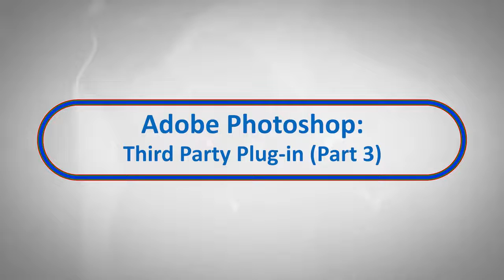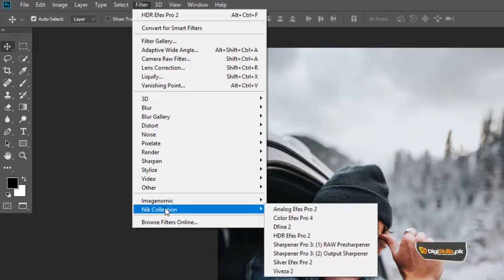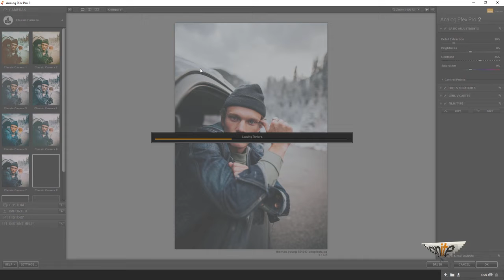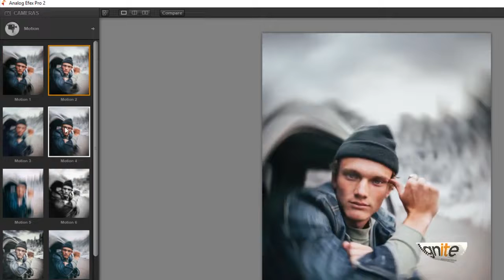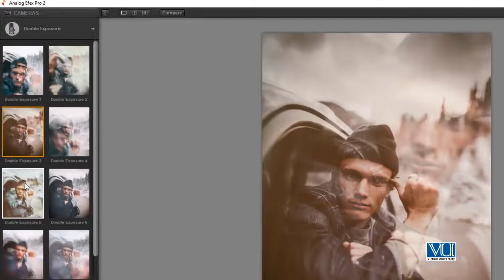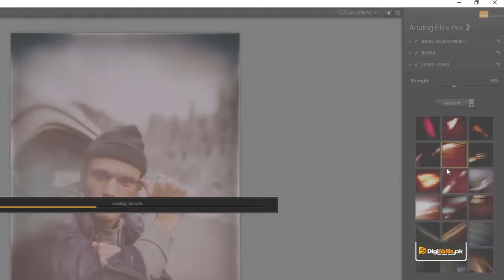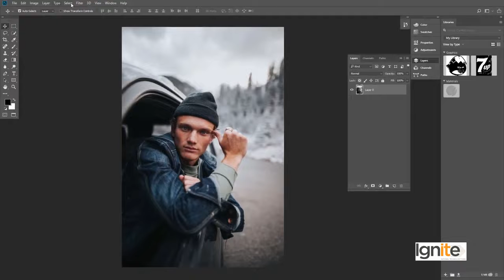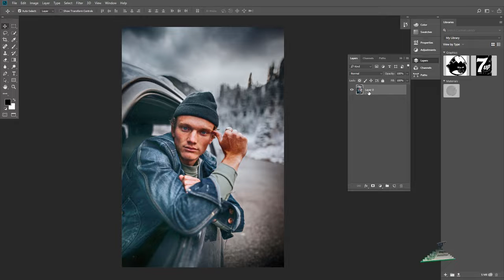115 Software Adobe Photoshop Third Party Plug in 03